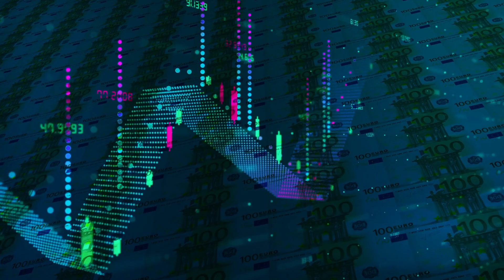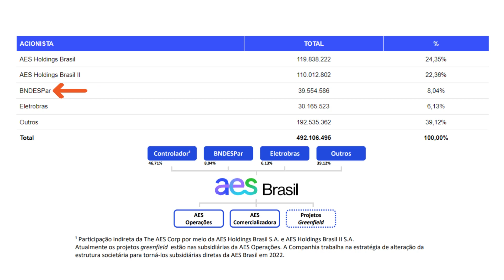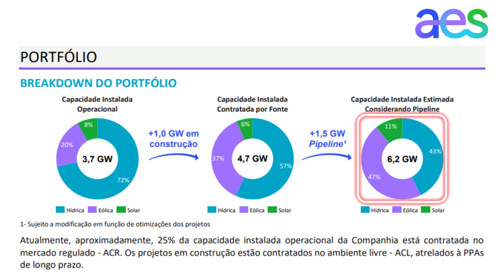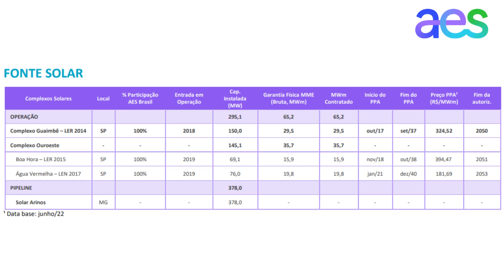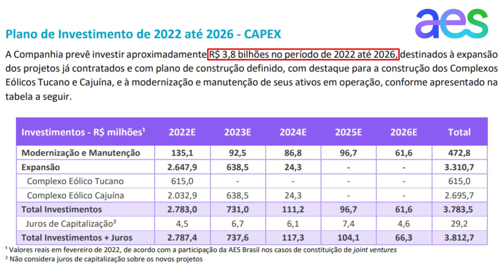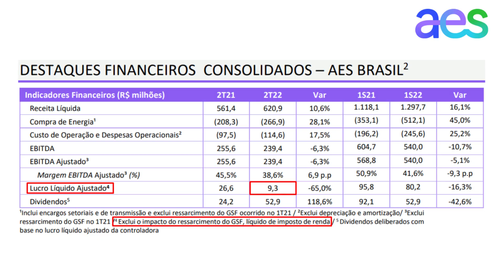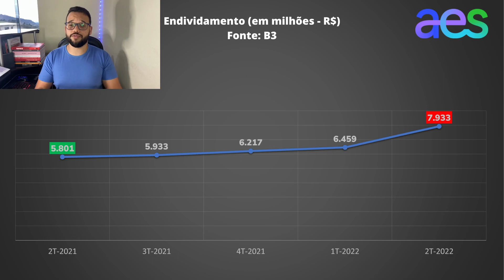⚡ AESB3 - AES BRASIL S/A ANALISE FUNDAMENTALISTA DE AÇÕES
Nesse vídeo vamos fazer uma analise dos fundamentos e resultados da Aes Brasil S/A - AESB3 antiga AES Tietê, passando por sua história, composição societária, modelo de negócios, como ela ganha dinheiro e seu histórico de resultados na Bolsa de Valores, entrando em seus fundamentos como Receita, EBITDA, Endividamento e Governança Corporativa junto com alguns pontos sobre seus resultados no 2T22.

Sobre a AES Brasil S/A:

A AES Brail tem como principal atividade principal é a geração de energia elétrica 100% renovável, sendo ela a terceira maior empresa privada do ramo no Brasil, com maior presença no estado de São Paulo.

Além dessa parte de geração de energia elétrica a AES Brasil tem investimentos na frente voltada para a produção de energia limpa e sustentável.

Agora que ela fez uma reestruturação societária e migrou para o Novo Mercado, já entra como uma das melhores do setor.

Se você está em dúvida se vale a pena investir na AES Brasil (AESB3), este vídeo poderá te ajudar.

Temas do vídeo analise da AES Brasil (AESB3):

0:00 - Pontos abordados na analise da AESB3
1:30 - Trajetória e Controle da AES Brasil S/A
3:32 - Dados da AESB3 na Bolsa de Valores (B3)
3:59 - Fontes de receita da AESB3 e resultados do 2T22
6:47 - Histórico de Receita Líquida, Lucro, Caixa Operacional da AESB3
8:14 - Endividamento da AES Brasil
9:18 - Checklist sobre a AES Brasil
10:42 - Opinião sobre investir na AESB3 - AES Brasil

🔻 🔻 🔻 Links Importantes: 🔻 🔻 🔻

⚠️ATENÇÃO⚠️

O conteúdo desse vídeo é de caráter educacional e não configura qualquer recomendação de investimento.
Rentabilidade passada, não é garantia de rentabilidade futura.
Tenha sempre ciência, que todos os investimentos envolvem riscos ao investidor(a).